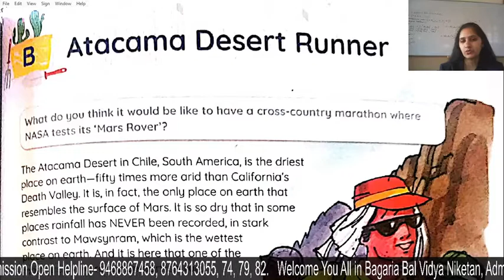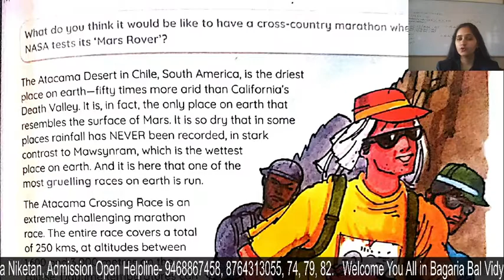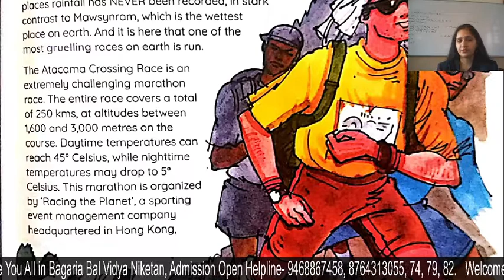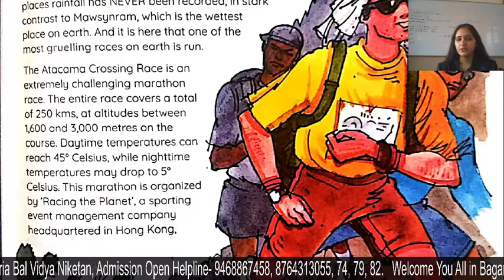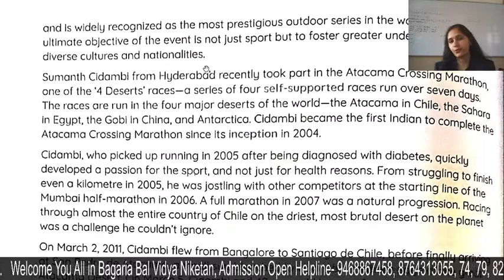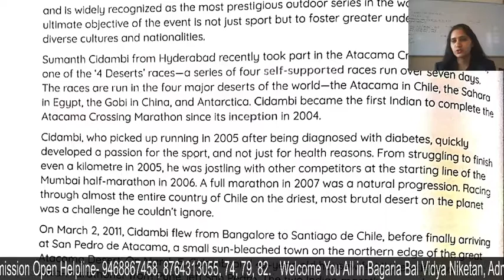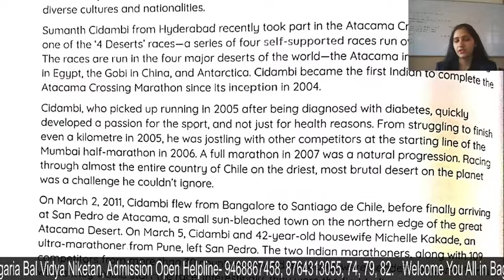English:VIII:C.B. Atacama Desert Runner part l